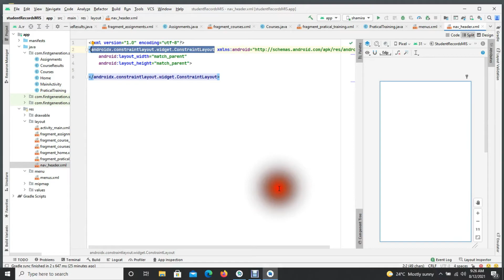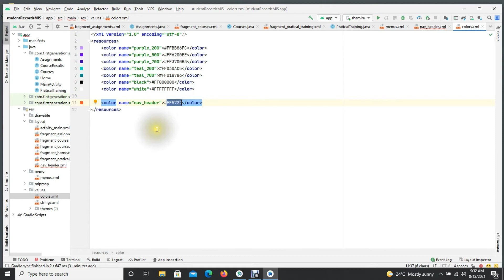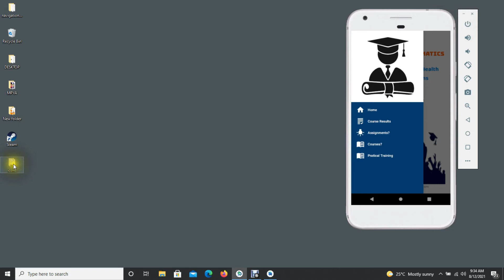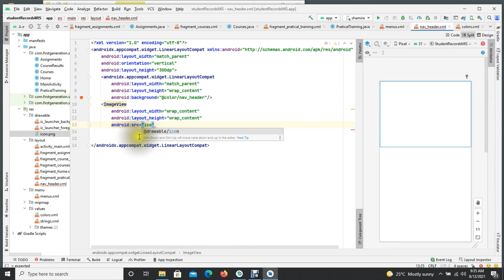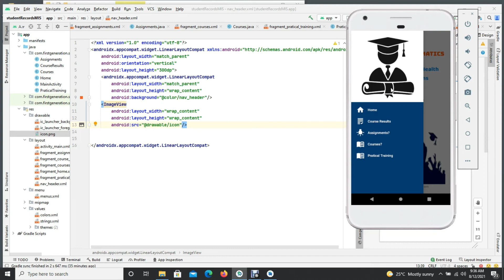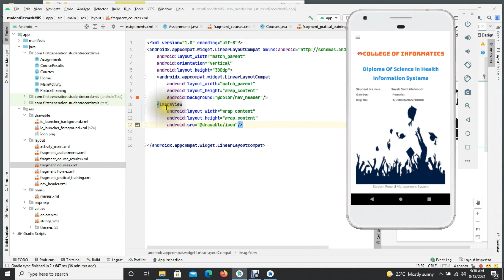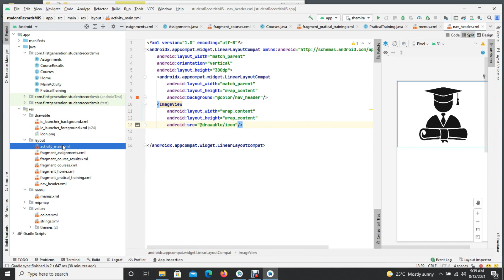Jinsi ya kutengeneza Programu za simu/Jifunze kwa kutumia Android studio Kiswahili ...5